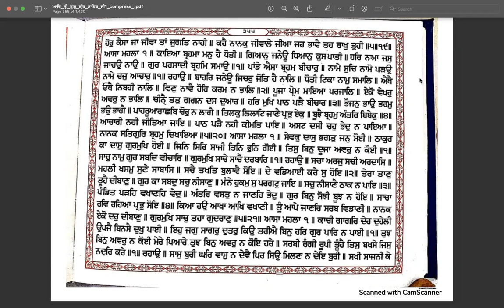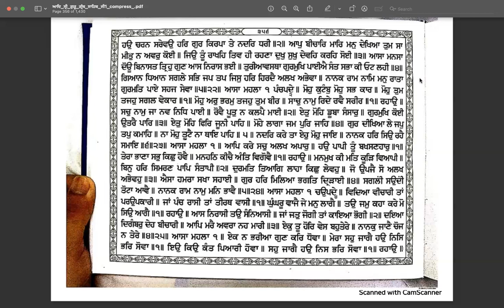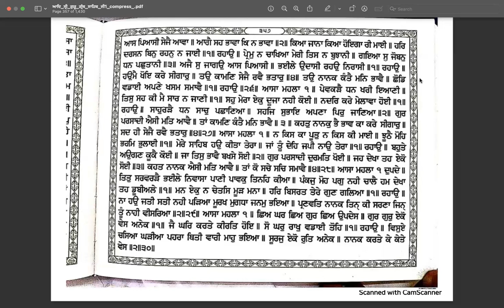Learn Online Gurbani Santheya ang 355 to 357